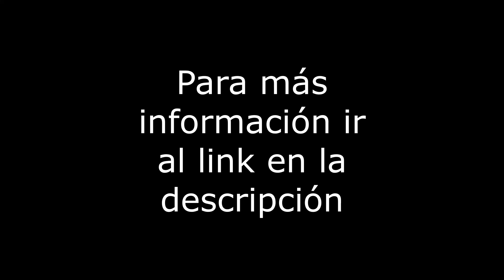Av. Popocatépetl 372 - Venta Depto - Col. General Anaya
Departamento de 108m2 en Av. Popocatepetl. Con 3 recámaras, 2 baños, 1 lugar de estacionamiento en linea de 2, área de lavado y cuarto de servicio integrados, depto. interior, en 3er piso sin elevador, en buen estado de conservacion. El edificio tiene 40 años, cuota de mantenimiento de $500. Vías de comunicación: Av. División del Norte, Cuauhtemoc, Río Churubusco. Servicios cercanos: Metro Coyoacan, Centro Coyoacan, Patio Universidad. Se aceptan créditos